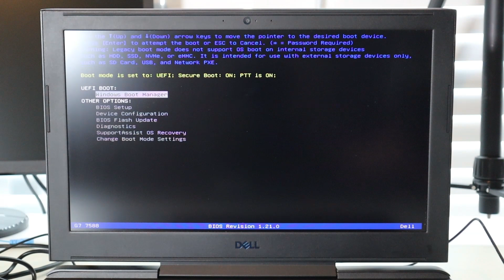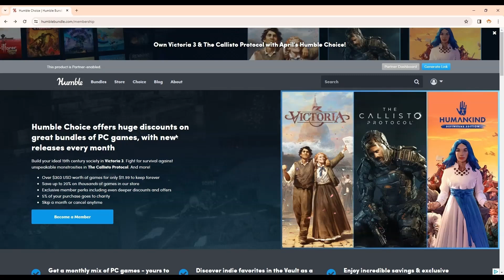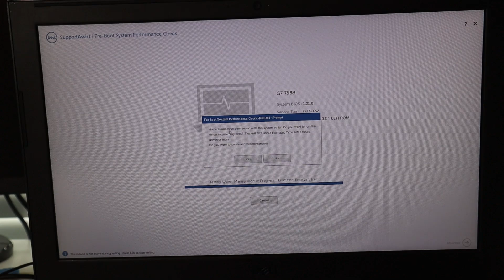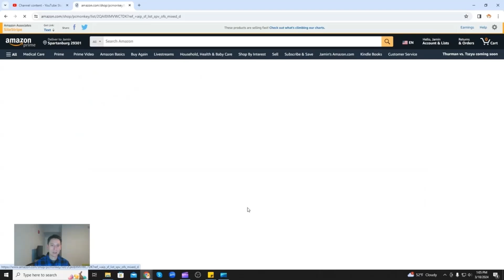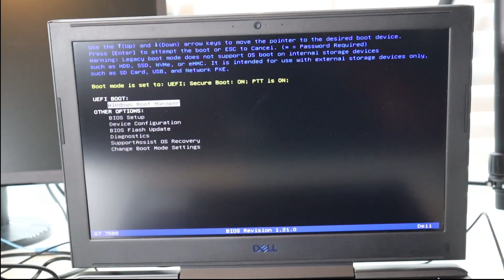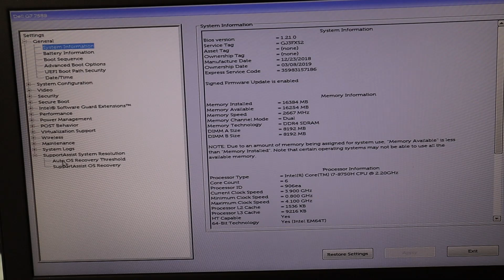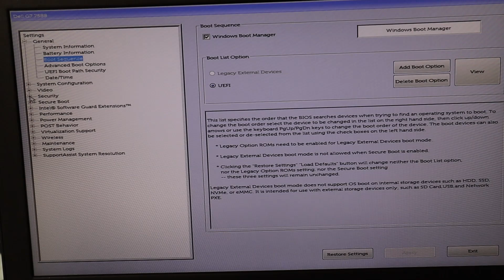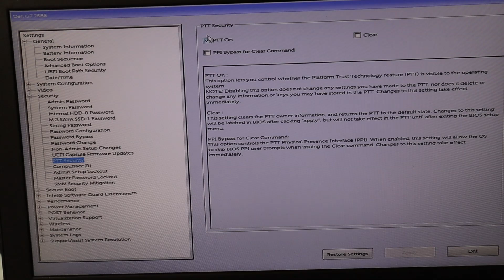How To Fix Exiting PXE ROM / Black Screen Blinking Cursor Fix for Dell G5 Laptop Computer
This video will show you the full troubleshooting process when your Dell G5 is stuck in a 'Exiting PXE ROM' or a Black Screen with Blinking Cursor situation at startup and will not successfully turn on. There are a variety of reasons this issue may be happening. These steps will help you rule things out and identify the cause of the issue.

Laptop Tools, Components & Accessories
HDD & SSD Replacement / Upgrades

FAQ's:
Q: The diagnostic scan said my HDD is good but none of the steps worked and the new install fails.
A: If the diagnostic test said your HDD is good but the new install wont complete, perhaps the HDD is bad after all :( I would then replace the HDD and install to the new one. You can see examples of replacement and upgrade HDDs and SSDs

Q: The diagnostic test said 'NA' or that my HDD was not installed.
A: If the test cannot be run due to the HDD not being seen, it could be loose. Try 'reseating' it as seen in the video and run the scan again. If the scan comes back the same, I would then try replacing the HDD. You can see examples of replacement and upgrade HDDs and SSDs To learn the difference between HDD's and various types of SSD's, view this video

(updated 06/25)